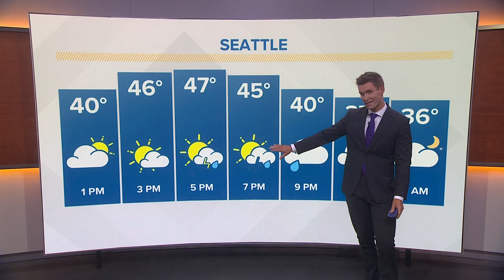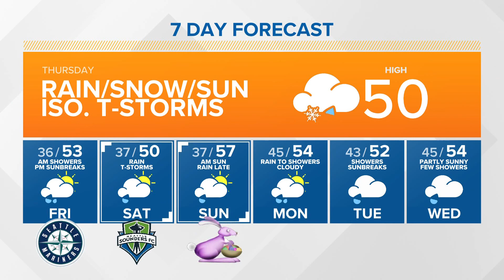KING 5 Weather